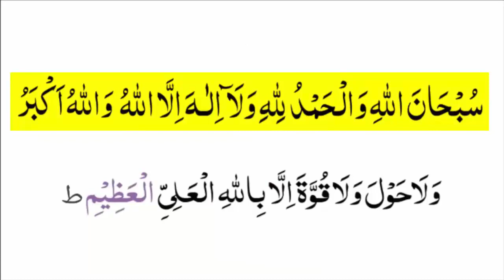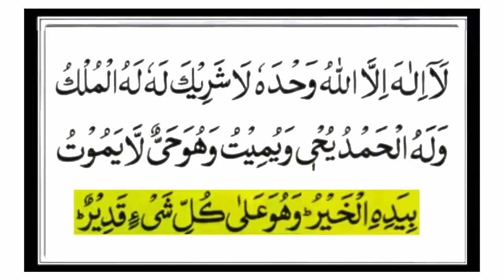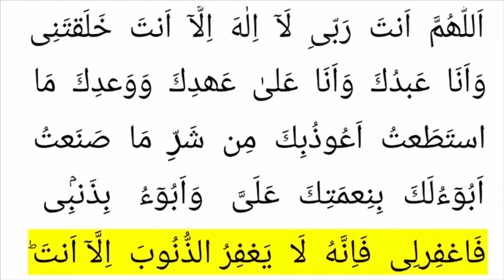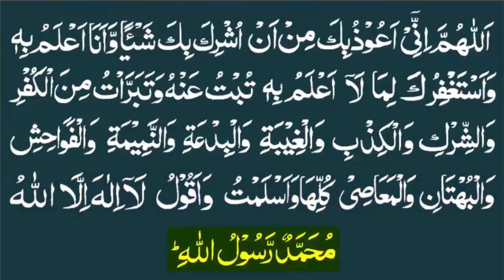6 kalmy | 6 kalmy complete | 6 kalimas |6 kalimas recitation| 6 kalimas in arabic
6 Kalmey 1,2,3,4,5 and 6 Recited By Faraz Ahmad.